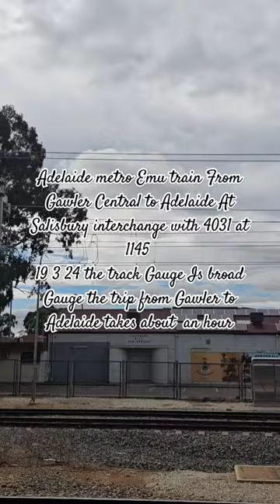4031 Adelaide metro Emu train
7 locomotives pulling aurizion Grain train From Tailem Bend South east of Adelaide to pelican point in Adelaide